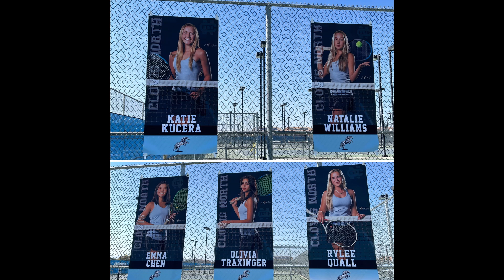Central Valley CLASS OF 22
Fresno Sports Magazine presents a tribute to the Class Of 2022.